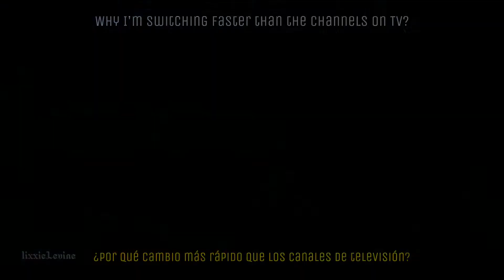【 AMV 】KEN KANEKI — ECHO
Kaneki ECHO AMV letra al español y lyrics de la canción.

Canción: ECHO por Crusher-p.

App usada: Capcut.